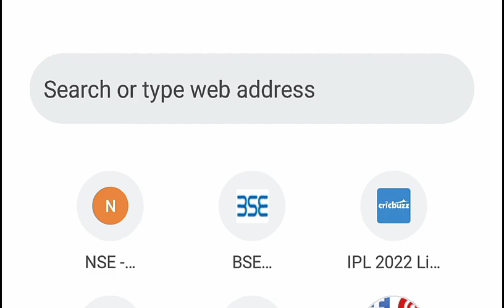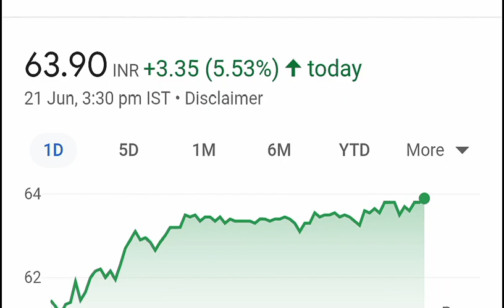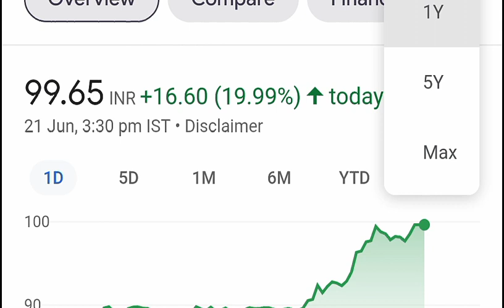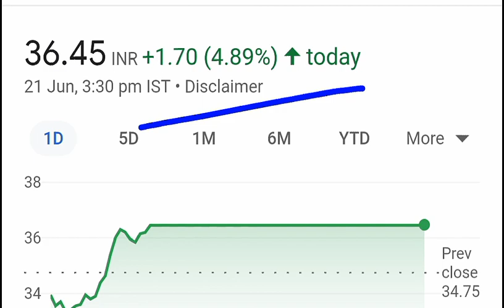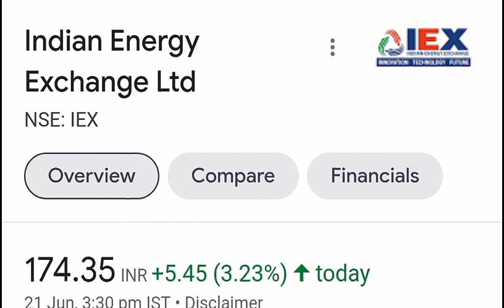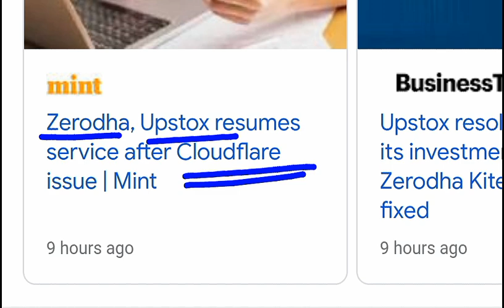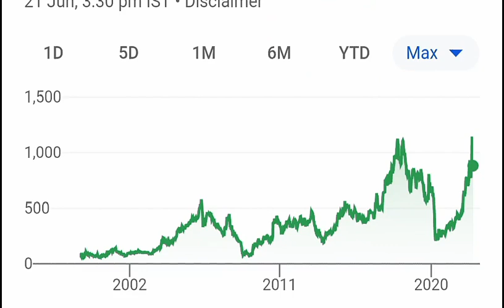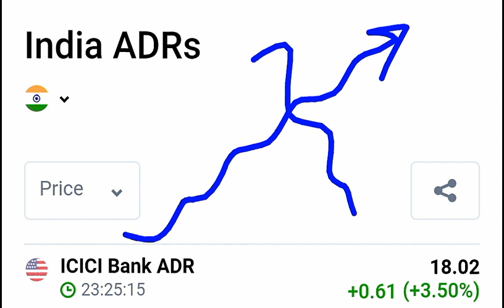DOW JONES में धमाका⚫ LIC⚫ ADANI WILMAR ⚫ IRCTC⚫ZERODHA UPSTOX⚫ CRYPTO⚫ CRYPTOCURRENCY⚫ ITC⚫ SMKC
TOPIC COVERED :

DOW JONES
DOW JONES CRASHED
CRYPTO TAX
GST 28% TAX NEWS
CRYPTO GST NEWS
ADANI
LIC IPO LATEST NEWS
LIC IPO LATEST GMP
LIC IPO APPLY OR AVOID
WIPRO SHARE
ITC SHARE
TTML SHARE
TRIDENT SHARE
TATA POWER SAHRE
HAPPIEST MIND SHARE
BCG SHARE
BLACK ROSE SHARE
MOTHERSON SUMI SHARE
MSUMI SHARE
DIXON TECH SHARE
IEX SHARE
SMKC
RBI RATE HIKE NEWS
LIC
LIC SHARE
KHAITAN CHEMICAL SHARE
INFY ADR
ZERODHA
UPSTOX

TY :)